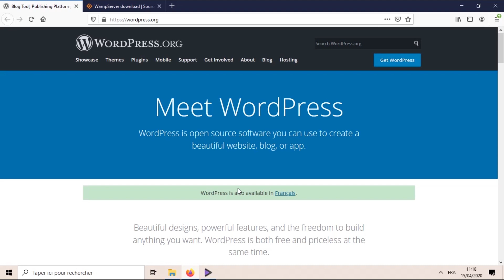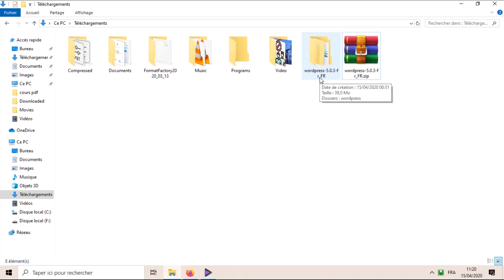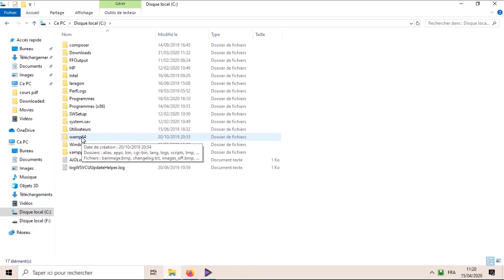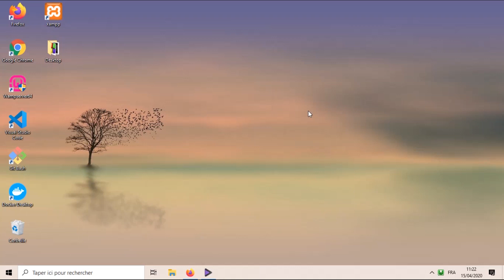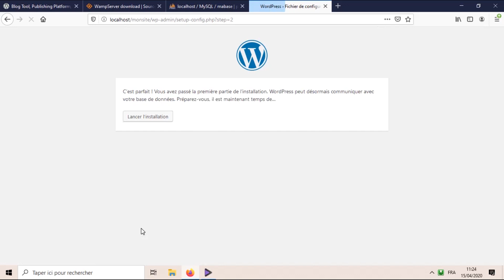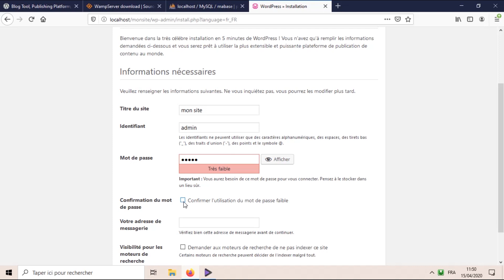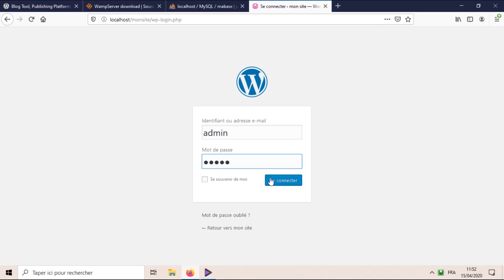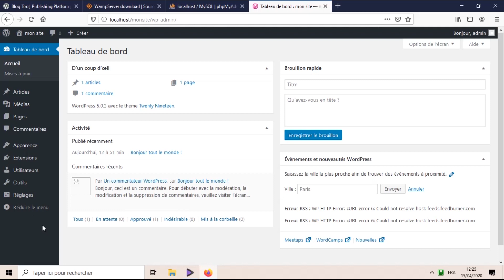Wordpress: installation en Local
Première vidéo de la série Wordpress: la mise en route;